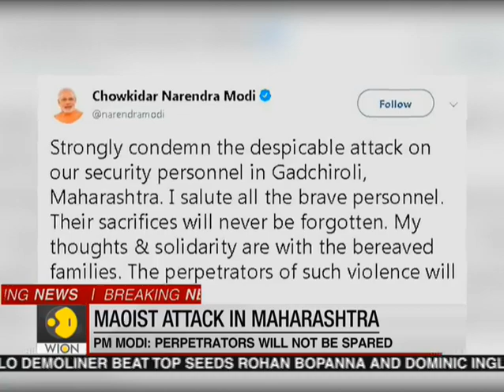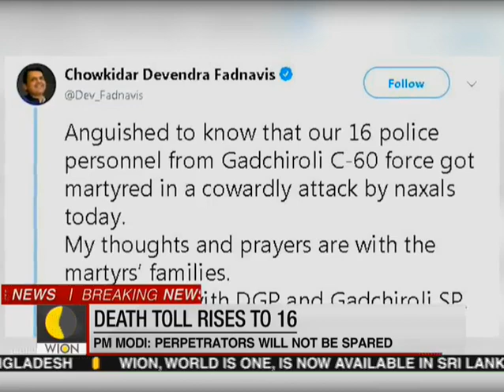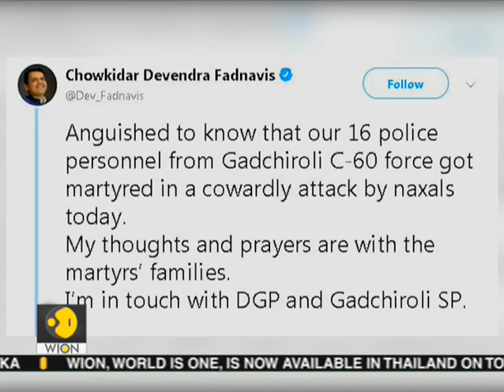Maharashstra blast: Politicians reacts over Gadchiroli's blast that killed 16 commandos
Naxals triggered an IED to blow up a police vehicle in Gadchiroli when a team of the C-60 commandos were patrolling the area and 16 security personnel were killed in this IED blast in the Naxal-affected Gadchiroli district of Maharashtra.